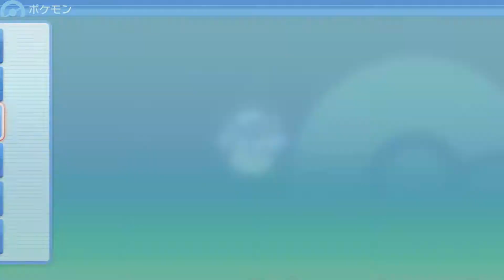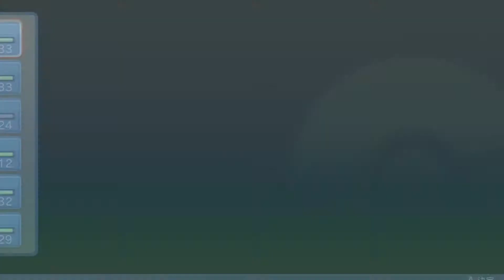【実況】ポケットモンスターシャイニングパールを初見で遊ぶいも#15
即戦力マスキッパくん

◆概要◆

Nintendo Switch『ポケットモンスターシャイニングパール』を実況プレイ！
殿堂入り目指してストーリーを攻略していきます。
リメイク前のダイヤモンド・パールはプレイ済みです。

◆リンク◆

◆再生リスト◆

▽【初見】ポケットモンスターシャイニングパール